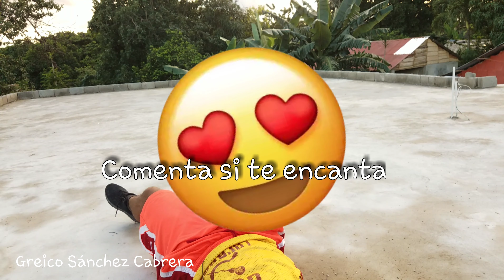Cómo sembrar semillas de girasol en casa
Hola, Aquí te dejo algunas cosas muy lindas de Amazon que podrías tener si te encantan los girasoles y su belleza:

Vestidos muy lindos de girasoles

Ramo de Girasoles artificial con aspecto super real

Bolso Estampado de Girasoles

Tenis para chicas Girasoles

Blusas con diseño de girasoles

Beneficios:
                     -Me ayudarás a seguir brindándote contenidos de calidad.
                     -Podre mejorar nuestros equipos y software parar brindarte la mejor
                     experiencia de imagen, audio y calidad.
                      ^Dedicarme enteramente a ti y a esta Plataforma Virtual
    TODO ESTO SERA POSIBLE CON TAN SOLO TU AYUDA
Quieres saber como?  Solo sique el enlace y lo descubrirás
COMO AUMENTAR GLUTEOS Y DESAPARECER LOS HUECOS DE LA CADERA CON EJERCICIOS PARA EL GLUTEO MEDIO EN CASA: